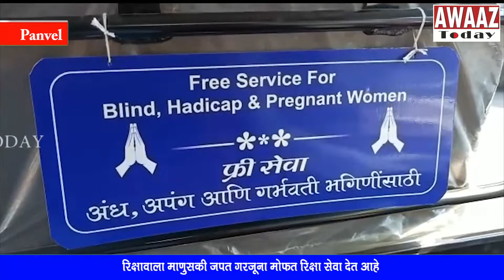Free Auto service for needy - मोफत Auto service देऊन गरजूंसाठी देवासारखे धावून आले Pravin Mahadik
मोफत  Auto service देऊन गरजूंसाठी देवासारखे धावून आले Pravin Mahadik

सद्याच्या काळामध्ये माणुसकी जपणारी  मानस हि बोटावर मोजण्याइतकीच पाहायला मिळतात.  पण
मानवता धर्म म्हणजे  काय? तर माणुसकीचे  वर्तन म्हणजे  मानवता धर्म , जे जे मला हवे ते ते दुसऱ्याला देण म्हणजे माणुसकी.  माणुसकीचा धर्म जपणारा असाच  एक व्यक्ती पनवेल मध्ये पाहायला मिळाला

गाडगे बाबांनी भुकेलेल्यांना अन्न दिल , तहानलेल्यांना पाणी पाजल,रोग्यांची सेवा केली ,धर्मशाळा बांधल्या . सावित्रीबाई फुले , महात्मा फुलेंनी  शाळा काढली  हे खरे मानवता  धर्माचे मानकरी  आहेत .आपणही आपल्या आयुष्यात  दुसऱ्यांच्या सुखासाठी ,आनंदासाठी , हितासाठी काही करू शकत असू तर आपणही मानवता धर्माचे मानकरी ठरू अशाच थोर पुरुषांचे कार्य आणि विचार डोळ्यासमोर ठेवून एक रिक्षावाला माणुसकी जपत गरजूना मोफत रिक्षा सेवा देत आहे

  प्रवीण महाडिक हे  तळोजामध्ये खाजगी कंपनीमध्ये  व्यवस्थापकीय मॅनेजर ची नोकरी करून समाजाची सेवा करत आहे.  एसटी संपामध्ये प्रवाशांचे प्रचंड हाल झाले पण यादरम्यान  प्रवीण महाडिक हे देवासारखे धावून आले

  प्रवीण महाडिक हे अंध अपंग गरजू  आणि गर्भवती महिलांना मोफत सेवा देत असल्याचे त्यांच्या सहकार्यांनी सांगितले

मदतीच्या वेळी आपलीच माणसे पाठ फिरवत असतात मात्र  प्रवीण महाडिक हे माणुसकी जपत गरजूना मोफत रिक्षा सेवा देतात  प्रवाशांना कुठेही जायचं असेल तर ते महाडिक याना कॉल करून जात असल्याचे प्रवाशांनी सांगितले

प्रवीण महाडिक यांनी नवी मुंबईला माणुसकीच दर्शन देऊन गरजूना मदतीचा हात दिला आहे.